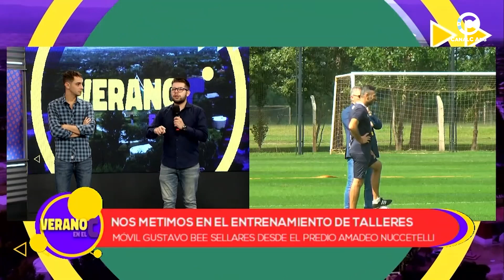Andrés Fassi en el entrenamiento de Talleres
Programa: Verano en el C